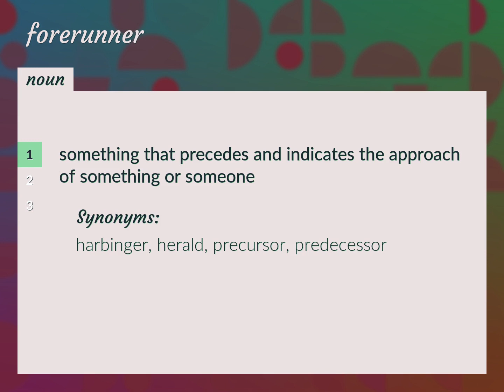Forerunner | meaning of Forerunner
What is FORERUNNER meaning?